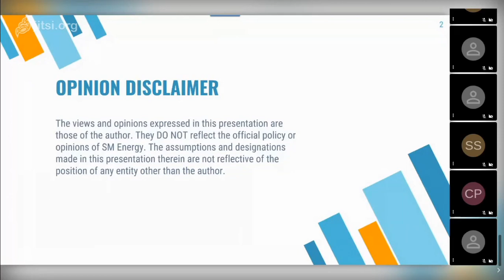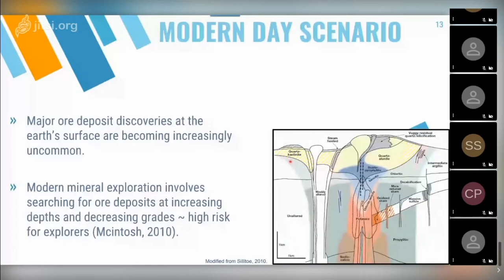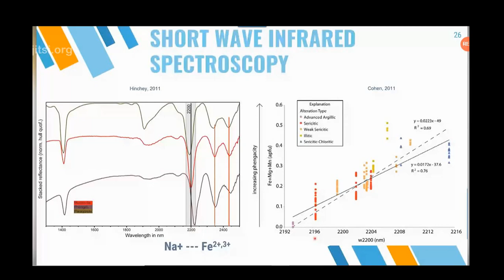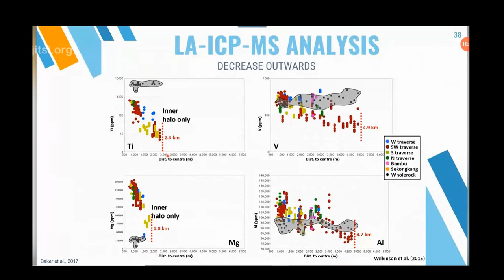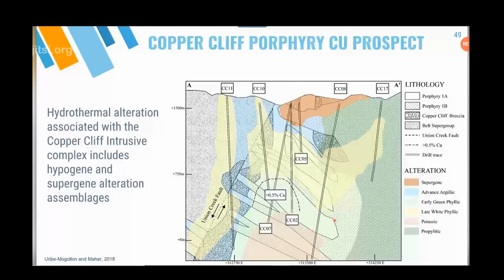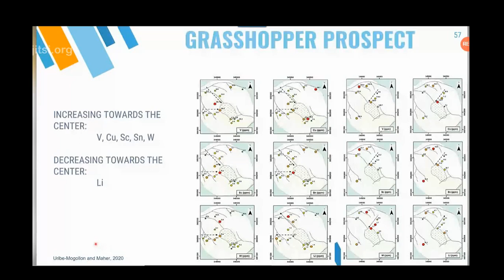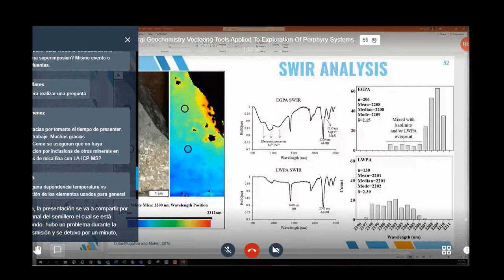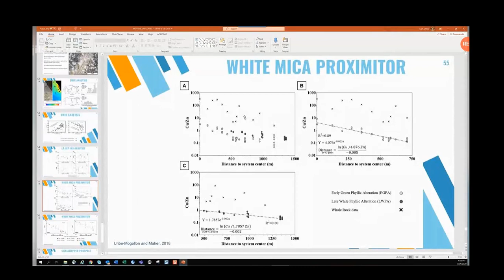Mineral Geochemistry: Vectoring tool applied to exploration of porphyry systems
Camilo Uribe Mogollón
Doctor en Ciencias de la Tierra, Universidad New Mexico Tech